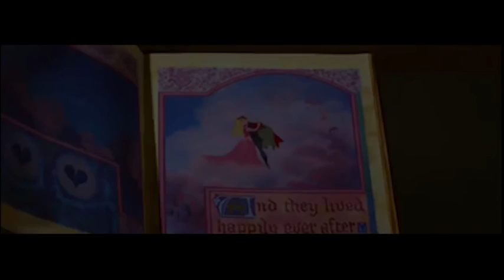Sleeping Beauty Disneycember